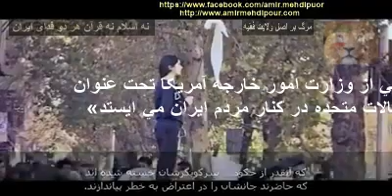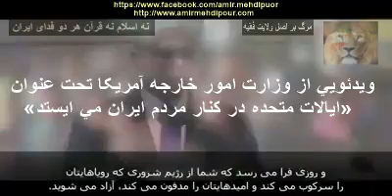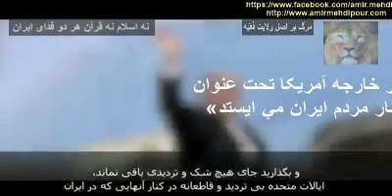ویدئویی از وزارت امور خارجه آمریکا به زبان فارسی تحت عنوان«ایالات متحده در کنار مردم ایران می ایستد»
در نهایت، مردم ایران سرنوشت خود را رقم خواهند زد. بگذارید جای هیچ شک و تردیدی باقی نماند، ایالات متحده بی تردید و قاطعانه در کنار آنهایی که در ایران خواهان آزادی برای خودشان، رفاه برای خانوادشان و شأن و منزلت برای کشورشان هستند، خواهد ایستاد.
USAdarFarsi (وزارت امورخارجه آمریکا به زبان فارسی)
هر كس برانداز نيست راهش با ما يكی نيست
مرگ بر اصل ولايت وقيح و خامنه ای دزد و جنايتكار
لعنت بر خمينی هندی زاده
مرگ بر خائنين به ايران و ايرانی
نه اسلام نه قرآن هر دو فدای ایران
برافراشته باد پرچم سه رنگ شیروخورشید نشان بر بام میهن
زنده باد آزادى
پاينده باد ایرانی و ايران آريايی ♥